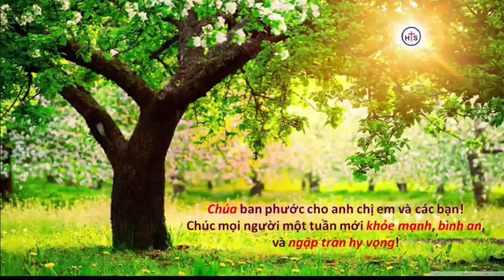Mục sư Phạm Thiên Ân | Ai khôn ai dại | HealtoSave Church